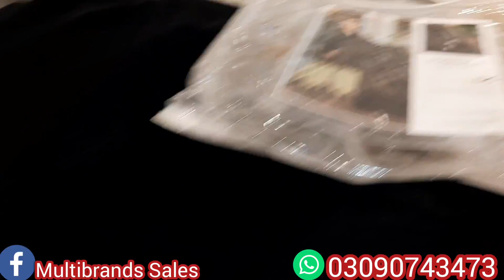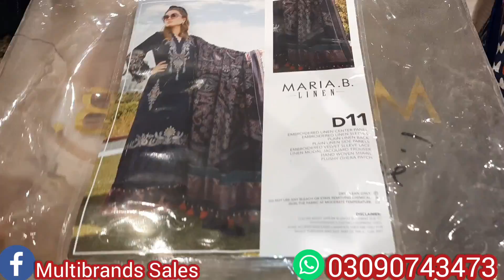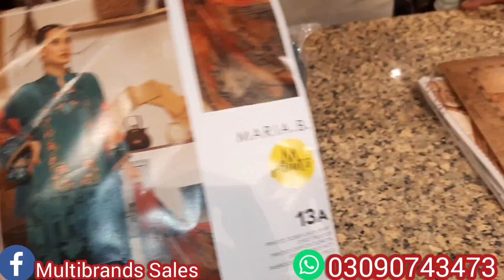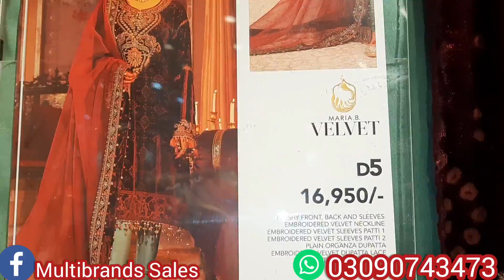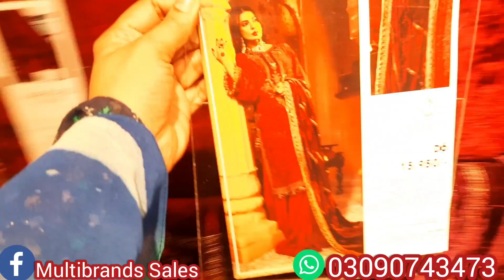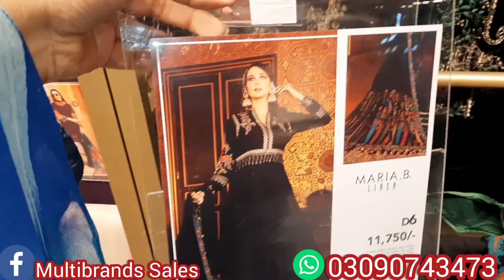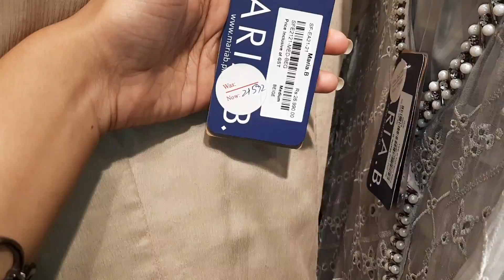Maria B New Year Sale 50 % off .velvet Collection 😱😱